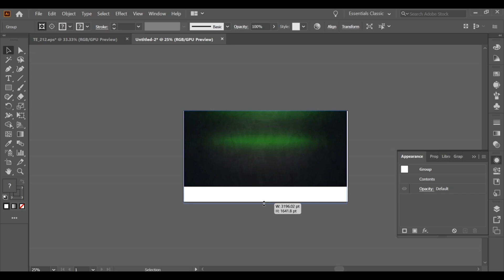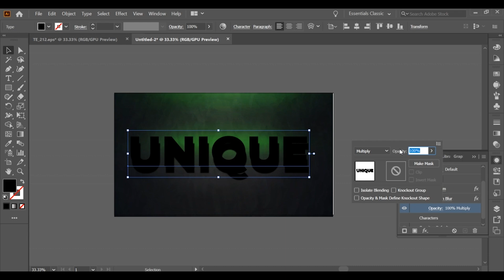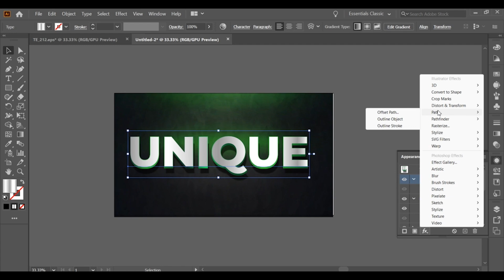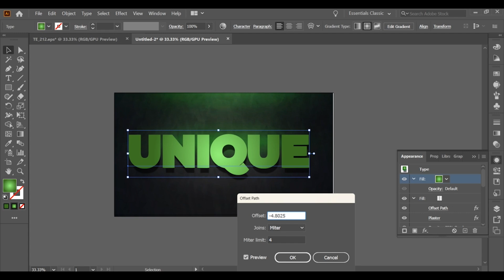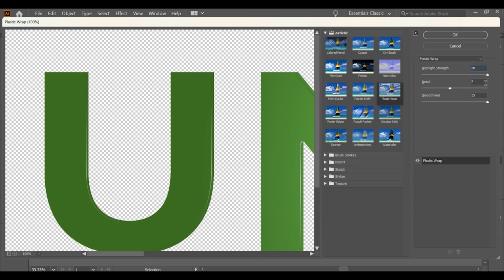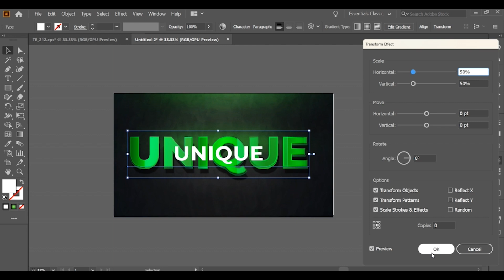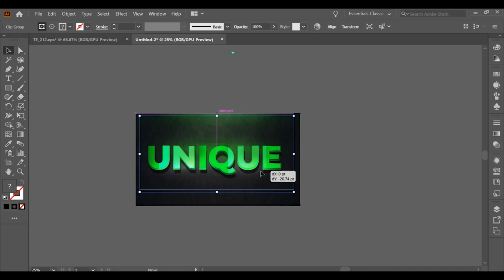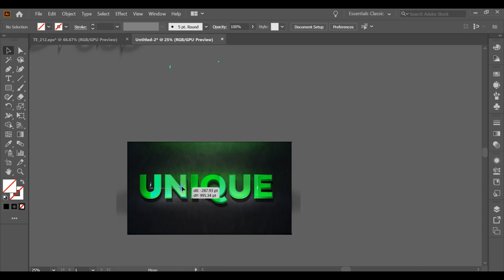3d text design tutorial in adobe illustrator l text effect in adobe illustrator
3D Typography Design Tutorial l  Modern Text Effects l Adobe Illustrator 3D Design
🎨 3D Typography Design Tutorial in Adobe Illustrator – Modern Text Effects

In this step-by-step tutorial, learn how to create bold and modern 3D typography using Adobe Illustrator. We’ll walk you through the full process of designing clean, impactful 3D text effects that are perfect for posters, branding, and digital artwork.

HOW TO WRAP TEXT IN ILLUSTRATOR
How to make Transparent Text Effect in photoshop
Wrap Text Around A Circle with Adobe Illustrator
circle text in illustrator
after effects text effects
adobe portfolio
adobe illustrator text tutorial
3d adobe illustrator
3d drawing in tamil
adobe illustrator
graphic design full course
liquid glass photoshop
photoshop liquid glass
glass effect on image in photoshop
glass effect photoshop
glassmorphism
3d text after effects
3d text illustrator
3d text photoshop
3d logo design
3d text effect in illustrator
3d text effect photoshop
adobe ai illustrator
adobe design
adobe illustrator 2025
adobe illustrator advanced
adobe illustrator text design
text animation premiere pro
text design
text design illustrator
text design in illustrator
text effect adobe illustrator
text effects after effects
text logo design
text shadow photoshop
text wrap illustrator
texto en illustrator
typography edit tutorial
typography logo
shadow in photoshop
photoshop shadow effect
photoshop text
photo graphics tips
photoshop tutorial full course
png to vector illustrator
illustrator 2025
illustrator 3d effect
illustrator shapes
illustrator text tutorial
illustrator tools tutorial
illustrator trace image
learn illustrator
how to edit text in adobe illustrator
how to edit text in photo
font illustrator
gradient photoshop
gradient text canva
gradient text illustrator
graphic design course in tamil
graphic design full course malayalam
graphic design tutorial photoshop
dark lettering
3d effect drawing
3d font photoshop
3d objects in illustrator
3d text effect
3d text effect illustrator
adobe
adobe illustrator tools tutorial
adobe photoshop tutorial
adobe photoshop tutorial in tamil
after effects typography
text design in photoshop
typography illustrator design
typography t shirt design illustrator
magazine cover photoshop
how to outline text in illustrator
how to start a computer
how to use a 3d pen
illustration design
photoshop 2023
photoshop for beginners
photoshop typography
how to make letter envelope
how to make pattern in illustrator
designing course in tamil
design course
design illustrator
dibujos de corazones en 3d
graphic design tutorial
graphic designer full course
3d logo in illustrator
3d pen how to use
3d pen use
3d text
3d text in illustrator
3d text in photoshop
adobe illustrator dersleri
adobe illustrator drawing
adobe illustrator font design
making taba squishy
how to illustrate in adobe illustrator
how to make shapes in photoshop
illustrator full course
font design
glitch overlay
3d design in illustrator
3d effect in illustrator
text effects in adobe illustrator
text style
typography edit
3d text after effects
3d typography illustrator
adobe illustrator 3d design
adobe illustrator beginner
adobe illustrator text logo design
packaging design illustration
photoshop tutorial in hindi
font design in illustrator
font effect photoshop
graphic designing full course
grid illustrator
hologram video 3d
pen tool use in photoshop
photoshop 3d text
photoshop poster
photoshop poster tutorial
photoshop typography tutorial
poster designing
premiere pro text animation
text effect
add texture in illustrator
adobe illustrator beginner tutorial
adobe illustrator tutorial tamil
adobe photoshop 2023
caricature tutorial
text effects illustrator
text logo design illustrator
the wrap effect
typography design illustrator
typography tutorial
metallic rouge
illustrator 3d design
illustrator design tutorial
illustrator pattern
illustrator 3d text
illustrator effect
illustrator font
illustrator graphic design
illustrator tips
illustrator tips and tricks
ilustrator
learn editing course
logo illustrator tutorial
typography adobe illustrator
adobe illustrator text effects
adobe illustrator typography
canva poster design
editing course
gradient illustrator
helga lovekaty
how to create logo in photoshop